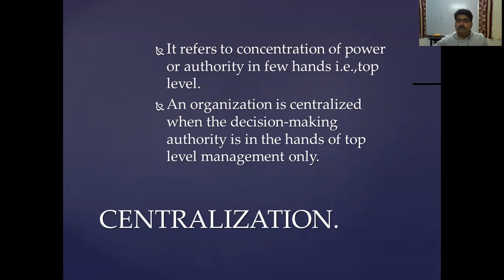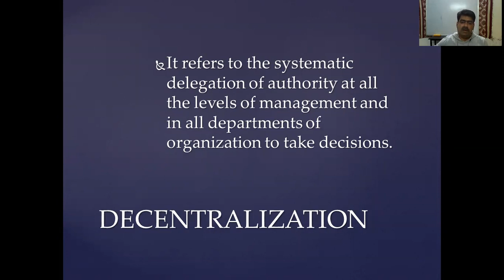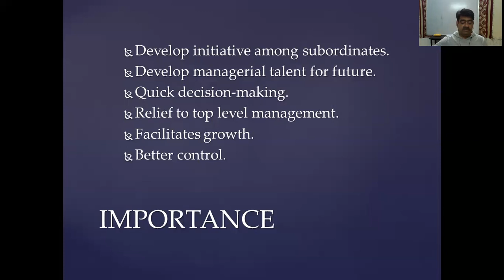CLASS12 B ST ORGANISING CENTRALISATION AND DECENTRALISATION